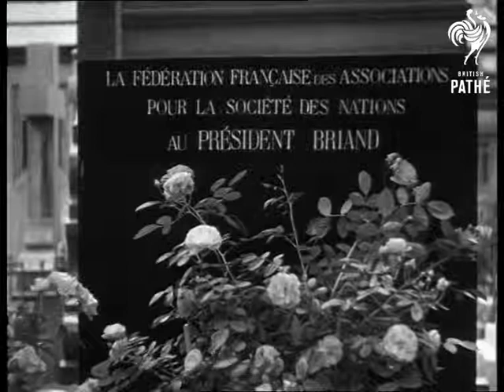M Kellog Sur La Tombe De Briand AKA Kellogg Visits Briand's Tomb, France, 1932 (1932)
Unused / unissued material - no paperwork - dates unclear or unknown.  1932?

Full title reads: "M Kellogg Sur La Tombe De Briand. Paris. L'homme d'Etat americain qui fut, avec le grand disparu l'auteur du pacte de Paris, vient au cimetiere de Passy s'incliner sur la sepulture de l'apotre de la Paix."

Paris, France.

CU of signatures on Kellogg-Briand pact.

American statesman Frank Kellogg visits the Cemetery of Passy with a wreath. Various shots of the tomb / grave of former French President Aristide Briand. Mr Kellogg kneels before the tomb. Shots of the flowers on the tomb. Another shot of Kellogg.
 FILM ID:532.07